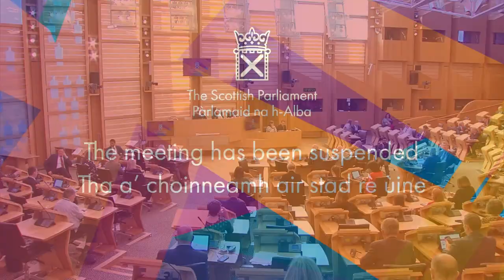Scottish Government Debate: Keeping Care Close to Home and Improving Outcomes - 24 May 2022